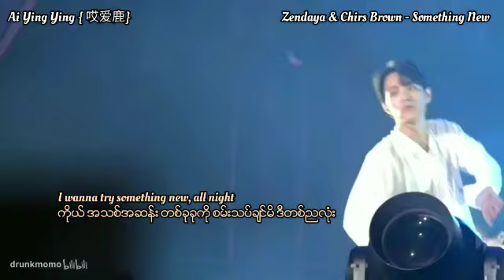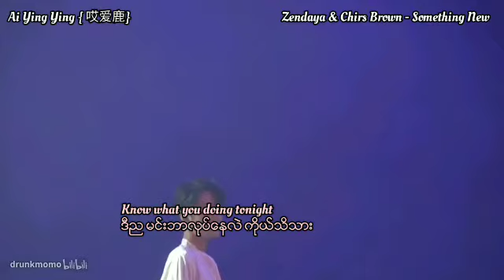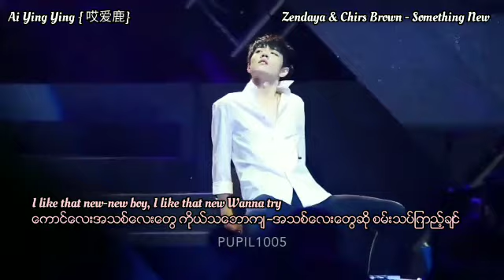Xiao Zhan FMV - Something New